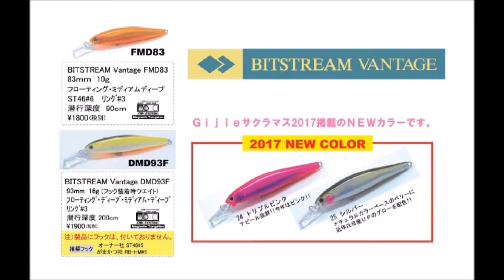タックルハウス 新色登場「ビットストリームヴァンテージ」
TACKLE HOUSE新色登場「BIT STREAM VANTAGE」
2016年12月発売予定